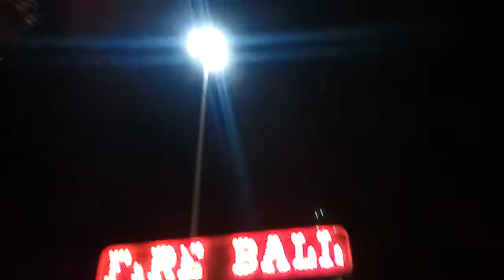Fire Ball at the Fair /,,/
just some random people riding this thing xD!